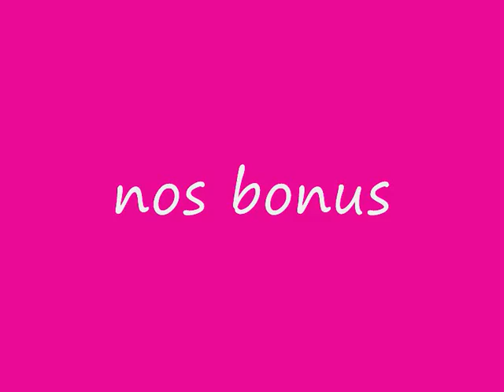ste cecile vrai